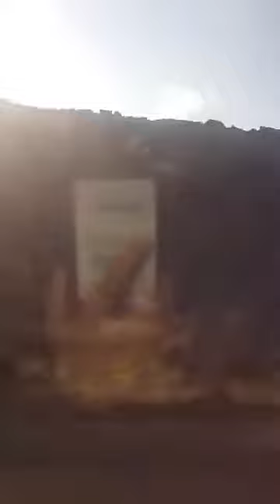Iceland is the ONLY country you straddle a tectonic continental divide. uncut travel adventure vlogs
AND Arouse your adventure by

Travel Tuesdays uncuT
Previously live

Travel Tuesdays you'll explore those normally glossy Instagram destinations unfiltered, as I air previously live video streams and other raw footage. These are adventure travel vlogs uncut by an adventure vlogger uncensored. As unscheduled livestreams, for convenience, I film the adventure travel vlogs on a phone. As such, the video quality is lower and depends on the free WiFi connection at the time, which means the video sometimes tears and drops. However, often I film longer and more in-depth.

For HD camera travel footage and short, bit-size viral animal videos, you'll oohh, aahh, and freak out as I interact with wild and habituated animals, including apex predators, on Fierce Fridays:

Travel Tuesdays are every Tuesday, and Fierce Fridays are every alternate Friday.

But true to my creative and spontaneous self, I'll be uploading whatever moves me, whenever. In particular, I'll be live streaming my travels on YouTube from now on.